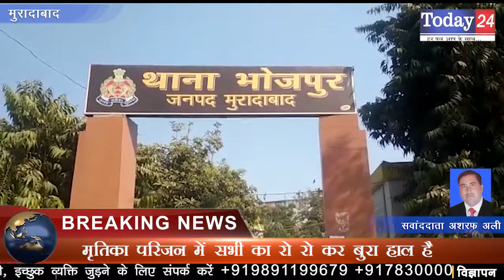बड़ी गाड़ी न मिलने के चलते ससुरालियों ने विवाहिता को उतारा मौत के घाट | Today24